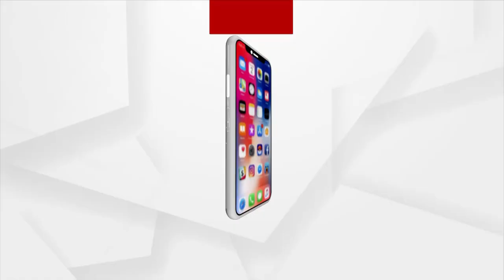ଦୀପୋତ୍ସବରେ ନୂଆ ଇତିହାସ ରଚିଲା ଅଯୋଧ୍ୟା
ସରଜୁ ତଟରେ ଦୀପୋତ୍ସବର ଶୁଭାରମ୍ଭ କଲେ ମୋଦି
ଦୁନିଆ ଦେଖିଲା ରାମନଗୀରର ରମଣୀୟ ଦୃଶ୍ୟ । ୧୭ ଲକ୍ଷ ଦୀପରେ ଝଲସିଲା ଶ୍ରୀରାମଙ୍କ ନଗରୀ ଅଯୋଧ୍ୟା । ସରଜୁ କୂଳରେ ଭବ୍ୟ ଦୀପୋତ୍ସବର ଶୁଭାରମ୍ଭ କଲେ ପ୍ରଧାନମନ୍ତ୍ରୀ ନରେନ୍ଦ୍ର ମୋଦି । ରାମ ଲାଲାଙ୍କ ଦର୍ଶନ ସହ ରାମ ମନ୍ଦିର ନିର୍ମାଣର ନିରୀକ୍ଷଣ କଲେ ପିଏମ୍ ।